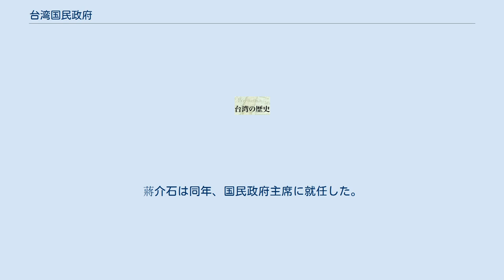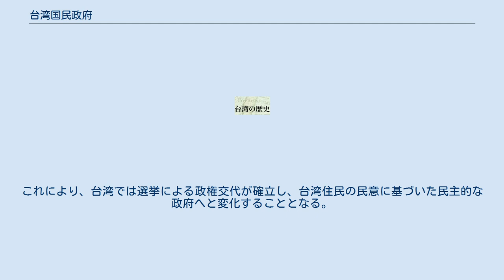台湾国民政府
台湾国民政府（たいわんこくみんせいふ）は、国共内戦によって、1949年に南京市から台湾の台北市に移転した中華民国政府（旧南京国民政府）のことである。
 この記事では、1945年10月25日から1996年3月23日までの、台湾における中国国民党政権について述べる。
 国民政府（こくみんせいふ）とは、中華民国の憲政移行前の大陸統治時代における中国国民党による政府のことである。
略称は国府（こくふ）。
元首は主席（しゅせき）。
 1925年に中国国民党によって、汪兆銘を主席とする広州国民政府が樹立された。
当時は第一次国共合作を行っており、1926年に蔣介石が国民革命軍総司令官となり、北伐を行い、軍閥政権との戦いを続けた。
だが、反共的な蔣介石は中国共産党への抑圧を行ったため、蔣介石と汪兆銘、反蔣介石派との対立が激化した。
 1927年1月、反蔣介石派が武漢への遷都を強行し、武漢国民政府が成立した。
一方、蔣介石は同年4月に上海クーデターを起こし、南京に南京国民政府を樹立した。
こうして国民政府は分裂し、国共合作は崩壊し、国共内戦へ突入する。
だが、蔣介石は武漢国民政府を倒して国民政府を統一し、また、1928年6月には軍閥政府の根拠地である北京を陥落させ、12月には北伐を完了させた。
蔣介石は同年、国民政府主席に就任した。
 しかし、反蔣介石派は1931年に広州に独自の国民政府を樹立したため、再び国民政府は分裂する。
だが、満州事変を契機に和解の機運が高まり、1932年に南京国民政府に再統一される。
蔣介石は主席の地位を林森に譲って自らは軍事委員長に転じ、汪兆銘を行政院長に擁立するが、実権は蔣介石が握っていた。
 1937年に日中戦争が始まると、国共内戦を休戦し、第二次国共合作を行い、日本を相手に戦った。
12月に南京は陥落し、南京国民政府は武漢を経て重慶に遷都した。
 1945年の終戦後、南京国民政府は1946年に召集した制憲国民大会で中華民国憲法を制定し、翌1947年に公布・施行した。
これにより、孫文の国民政府建国大綱における訓政期間を終了し、憲政に移行したことを示すため、1948年の政府組織再編後の南京国民政府のことを中国では、中華民国政府と呼称している。
 しかし、憲政実施後まもなく国共内戦が激化したため、動員戡乱時期臨時条款の制定によって長期にわたる戒厳時期に突入、立法機関の国民大会・立法院の改選も止まり、中国国民党による党と政府が一体化した事実上の一党独裁制を敷いて戦時体制に移行したものの、国共内戦は中国人民解放軍（中国共産党軍）の攻勢によって中華民国政府は大陸の支配権を喪失して台湾に移転し、中国大陸では中国共産党による中華人民共和国が成立した。
 1945年7月26日に調印されたポツダム宣言を、同年8月15日に日本が受諾して第二次世界大戦が終結すると、同年9月2日に日本政府は降伏文書に調印した。
 それを受けて、1945年9月9日に中華民国南京国民政府は南京で日本の現地軍の岡村寧次総司令官による降伏文書を受領した。
そして、10月25日、台湾省行政長官に任命された陳儀は連合国の代表者として台北市の台北公会堂（現在の台北中山堂）にて日本領台湾の安藤利吉総督・台湾軍司令官兼第10方面軍総司令官による降伏文書を受領した。
同日、国民政府は台湾・澎湖諸島に対する領土の主権が回復されたことを宣布した。
 しかし、国民政府は台湾地元民の政治参加を拒否したため、政治参加を拒否されたことに不満を持った民衆が国民政府と衝突した事件が1947年の二・二八事件である。
 二・二八事件が起こった1947年には、中国大陸で国共内戦が起こっていた。
1949年になると、毛沢東率いる中国人民解放軍が中華民国の首都・南京を制圧し、中華民国政府は崩壊状態に陥った。
しかし、その際に中華民国政府の前総統・蔣介石が崩壊状態にある中華民国政府を指揮し、政府は、広州、重慶、成都を経た上で台湾の台北市に移転した。
 その後、蔣介石は中華民国政府を再組織した上で、翌1950年3月1日に総統職に復職し、台湾国民政府の活動を本格的に開始した。
この過程で共産党の脅威を抵抗するために台湾は全域が戒厳状態とされ（1948年の「動員戡乱時期臨時条款」）、台湾の住民は政治的抑圧を1987年まで受け続けることとなった。
一方、大陸では1949年10月1日に中国共産党によって中華人民共和国が成立した。
 中華民国政府は中華人民共和国の成立を共産党の「反乱」と定義し、武力による大陸部...